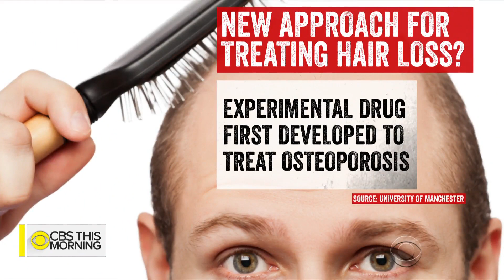Could this experimental drug treat baldness?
Scientists in the U.K. say lab tests suggest a drug first developed to treat the bone condition osteoporosis may help regrow hair and reactivate follicles. But it has not yet been tested in humans. "CBS This Morning" has details.